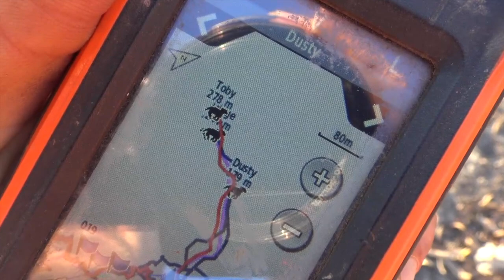Pig Hunting North Queensland - The Forgotten Videos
A few different clips here from up to a year or so ago till just last week using most of my dogs which are different breeds mainly Cattle dog x and Whippet x. we hunt open cape style country some thick scrub and some rainforest using a mix of bailers or bay dogs and holding or catch dogs.
All videos shot in North Queensland
Gun used - Marlin 3030 with Normandy subsonic ammunition